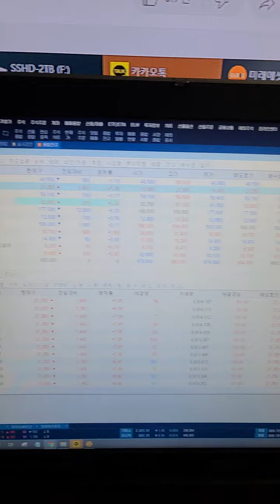초단타 매매 4일 동안 (3회 매수 , 매도) 8천6백5십만원 수익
주식은 타이밍이 중요..

운이 따라야 하는까..

코인하고 주식은 안 하는게 정답..

당분간 주식은 쉬고..

연달아 매매하면 흐름을 놓쳐서 투자 실패